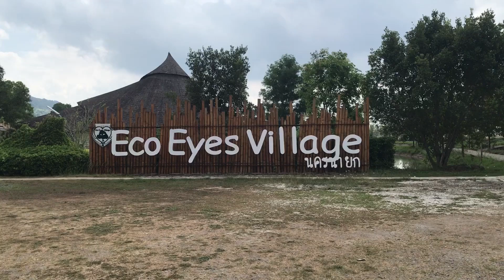Eco Eyes Village (Nakhon Nayok, Thailand) Series 7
Eco Eye Village (Nakhon Nayok, Thailand) is a very beautiful place with high energy, if you are planning to travel around Thailand, this is a good option.